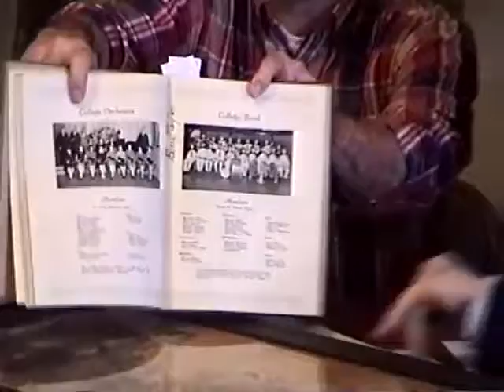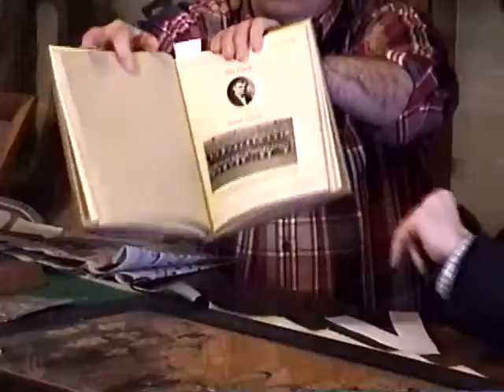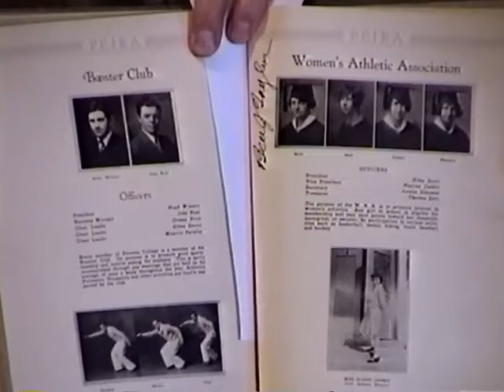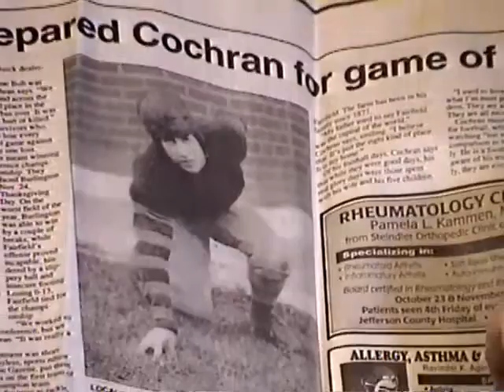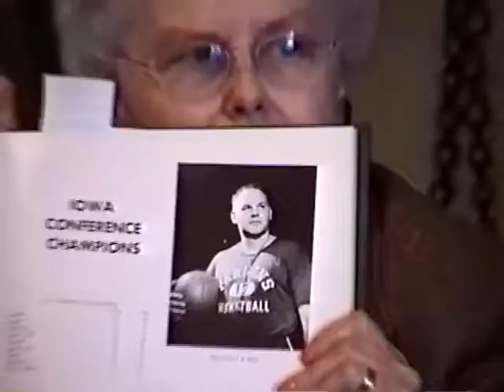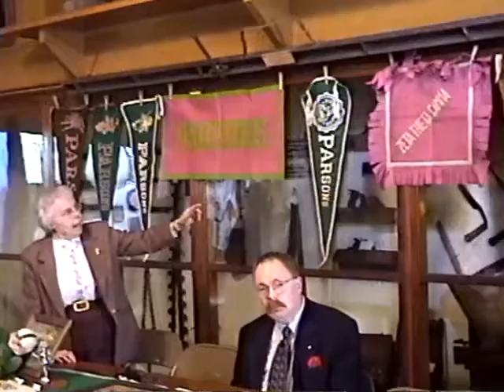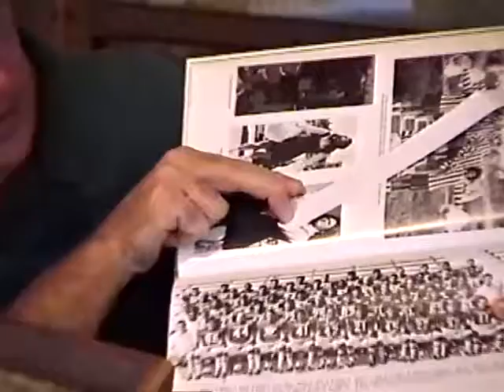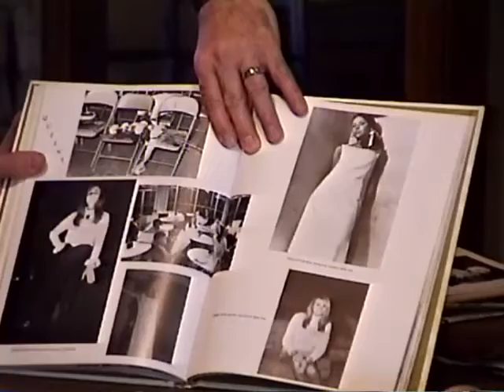Carnegie Museum Series - Parsons Sports 2002